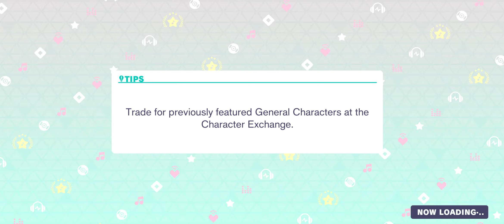Rad Dogs Master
What's the difference between the first run and second run?

MaoBurger